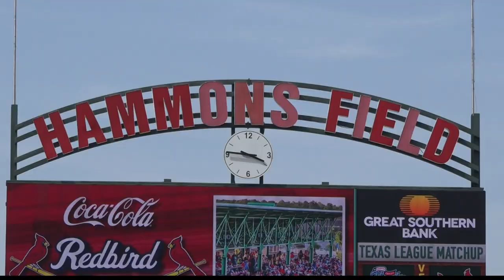Cardinals prospects Jordan Walker and Masyn Winn have big talent and even bigger dreams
Walker and Winn are hoping to ride their friendship all the way to the big leagues in St. Louis. They're teammates and roommates in Springfield now, and have become two of the top prospects in the game.